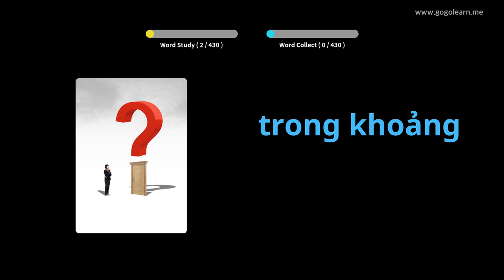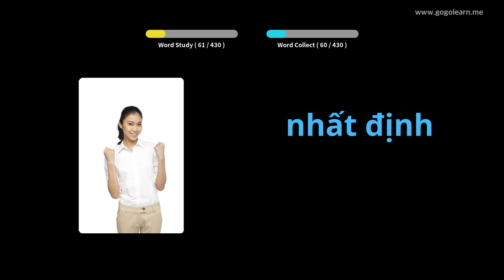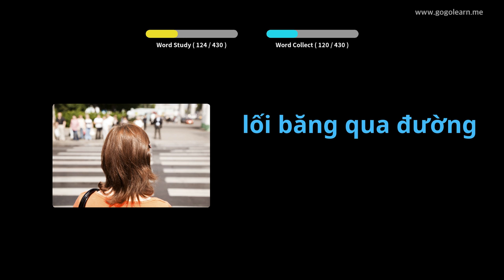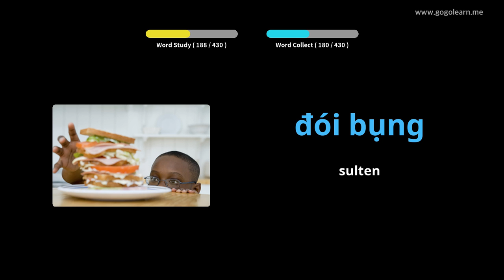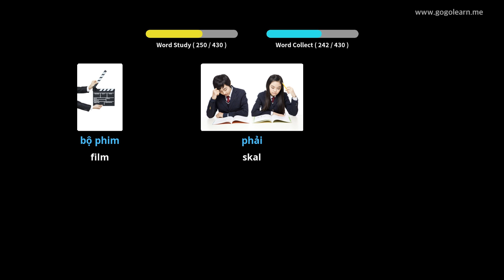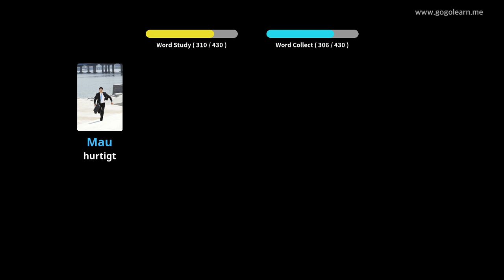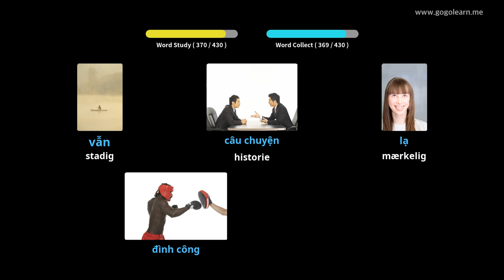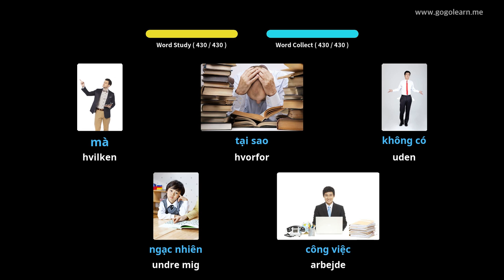Lær Vietnamese Gjennom Bilder |Vietnamese Ordforråd Folkeskole | Golearn